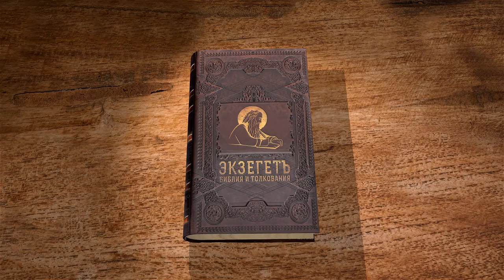Псалтирь. Псалом 138. Протоиерей Олег Стеняев. Библия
Псалом 138 восхваляет всеведение Божие. Господу известны все дела, слова и помышления человеческие, а для человека разум Божий непостижим. Псалом исповедует вездеприсутствие Божие, Он присутствует даже в преисподней. Тьма - ничто для всепроницающего взора Божия. Бог знает даже то, что человеку только предстоит сотворить (впрочем, по учению Святых Отцов, Бог всё предвидит, но не всё предопределяет). Псалом учит почитать друзей Божиих и ненавидеть Его врагов. Как можно совершенной ненавистью возненавидеть врагов Божиих, не согрешив против заповеди о любви к ближнему? Для чего Давид просит искусить его?